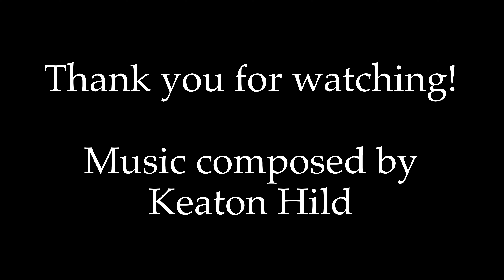Airbus A320 Take-off from Sacramento, CA (KSMF)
JetBlue flight 962 take-off from Sacramento International Airport.

Music composed by Keaton Hild